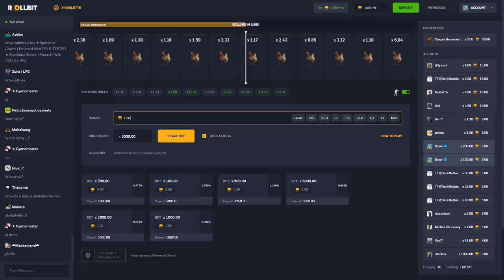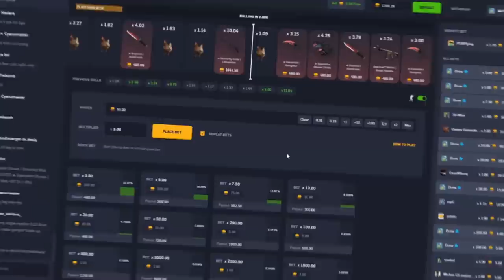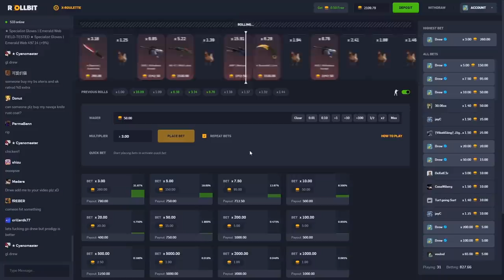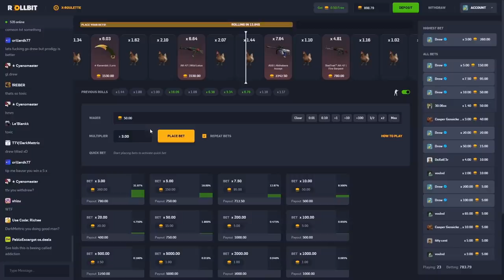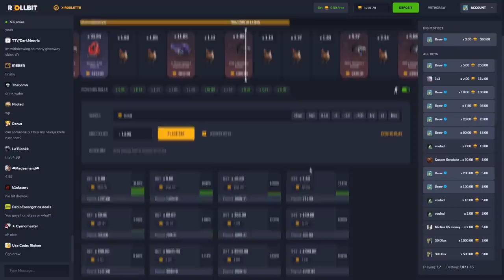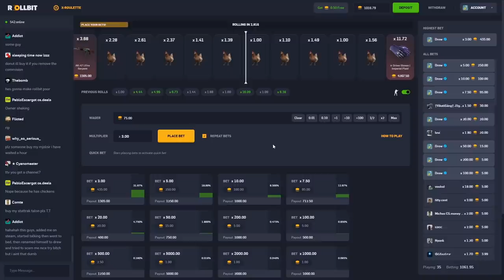I won a DRAGON LORE in one click.. *$4200*